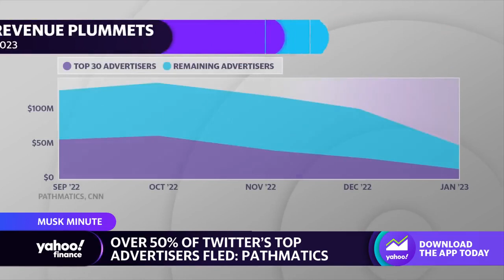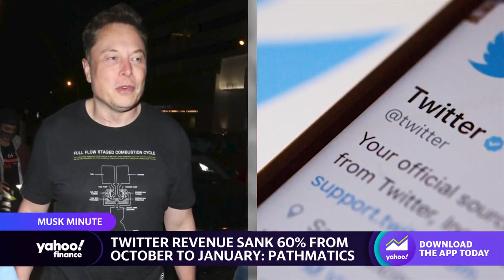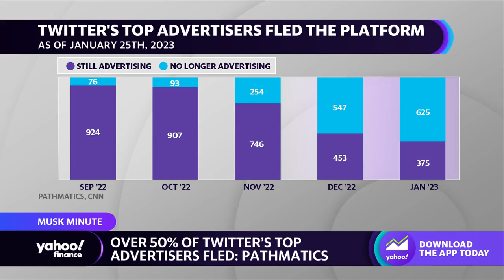Twitter: Elon Musk continues to seek path to profitability through digital advertising revenue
Yahoo Finance Live anchor Dave Briggs discusses the latest news involving Elon Musk and Twitter.